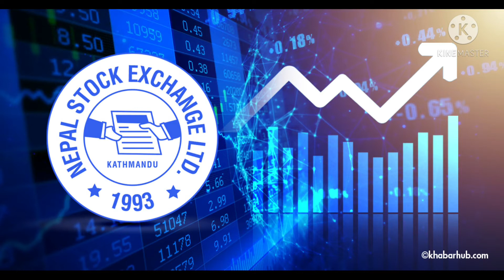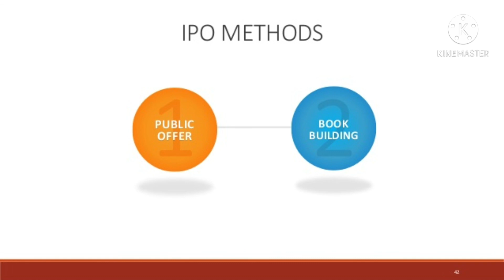नेप्से र बाेर्ड प्राविधिक र नितिगत रुपमा प्रष्ट नहुदा बुक बिल्डिङ लम्बिएको,सर्वाेतम किन अडकिराकाे छ?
Hello Friends,

Today
Here I'm Going To Represent The Video On Why Sarwottam Cement Is Still Akward To Issue Ipo On Market!! Is This Dispute Of Nepal Stock Exchange & Nepal Dhitopatra Board!!

1.बजार बुम भएका बेला कसरी लगानी सुरक्षित गर्ने? १० सुत्रहरु;